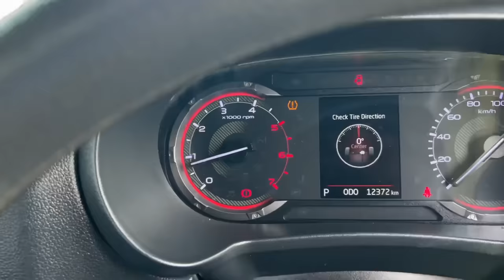26” Snake alloys in Scorpio Classic with loudest music system | First in India